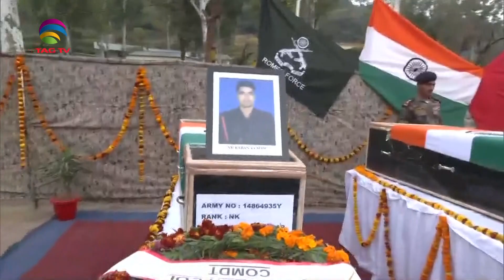Poonch attack: Pak trying to create mayhem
PoonchAttack

For years, Jammu and Kashmir have striven to create an environment of harmony, unity, and progress. However, Pakistan, in its bid to assert control and stoke unrest, has embarked on a destructive path of violence and chaos. The use of terrorism as a tool to achieve political objectives has been a recurring theme in Pakistan's approach, particularly concerning the Kashmir issue. A glaring example of Pakistan's intent to disrupt peace emerged on a fateful day, December 22, when a major terrorist attack resulted in the tragic loss of four Indian army soldiers in the Poonch district of South Kashmir